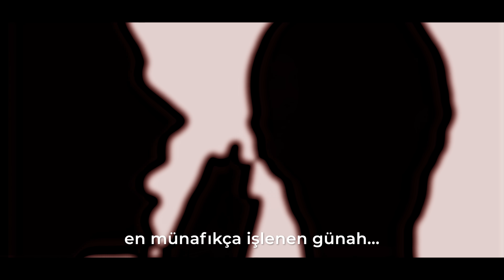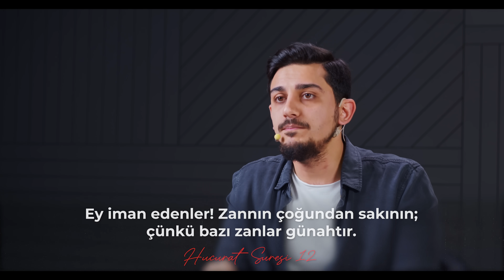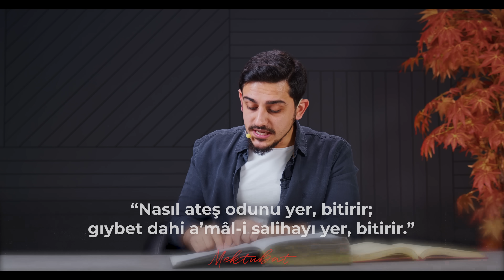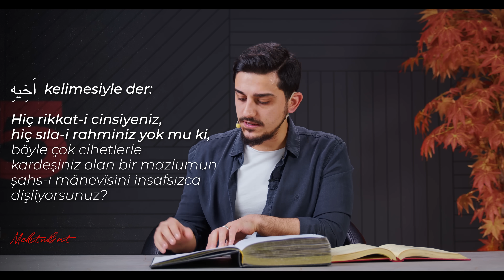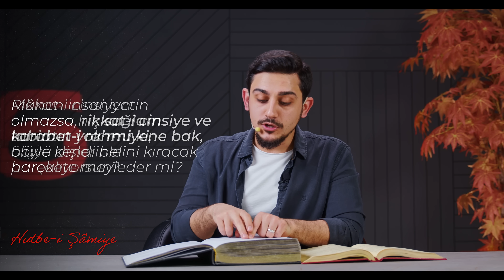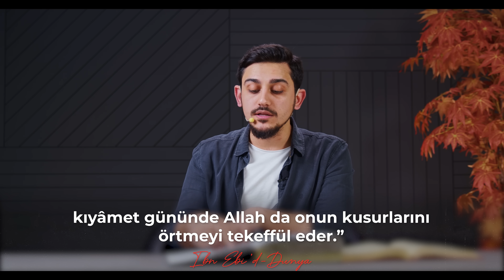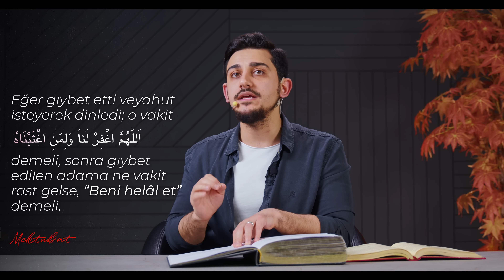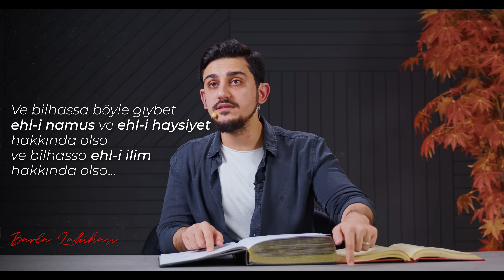Dilinden Dedikodu Eksilmiyorsa Öğreneceklerin Seni Üzecek!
Hayatımızın bir parçası haline gelmiş, öyle ki, yaparken farkında dahi olmadığımız bir günahtan bahsedeceğiz. Öyle bir günah ki, zinadan beter... Öyle bir günah ki, ne fertte, ne de toplumda huzur ve saadet bırakmıyor, kardeşi kardeşe düşman ediyor... Öyle bir günah ki, onu yapan kişinin insaniyetini sorgulatıyor...
Evet, bu videomuzda gözlerimize inen alışılmışlık perdesi altında gerçek yüzünü göremediğimiz GIYBET belasının "mide bulandırıcı" iç yüzünü konuştuk. İyi seyirler 🤚🏻

00:00 Intro
00:36 Konumuz "GIYBET"
03:35 Gıybete götüren 2 aşama
04:31 [1. Soru] "Aklınız yok mu?"
08:17 [2. Soru] "Kalbiniz bozulmuş mu?"
09:09 [3. Soru] "Toplum hayatınıza ne oldu?"
11:11 [4. Soru] "İnsaniyetinize ne oldu?"
12:21 [5. Soru] "Hiç şefkatiniz de mi yok?"
12:31 [6. Soru] "Vicdanınız, fıtratınız nerede?"
16:11 Gıybeti kimler yapar?
17:38 Gıybetin caiz "olabileceği" durumlar
19:41 Yanımda gıybet edilirken ne yapmam lazım?
20:56 Ettiğim gıybetler için ne yapmam lazım?
23:59 Gıybetin 7 mertebesi
26:48 Kendisine yapılan gıybetleri infak eden sahabe